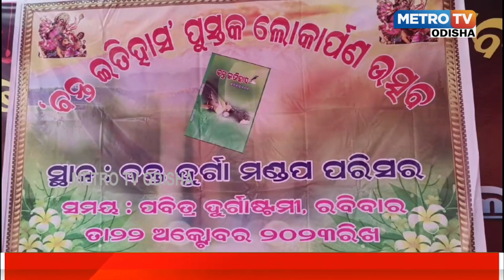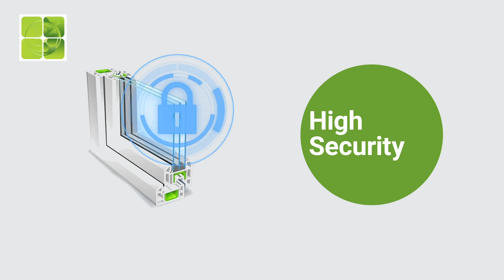ବନ୍ତ ଇତିହାସ' ପୁସ୍ତକ ପାଠକାର୍ପଣ ଉତ୍ସବ।